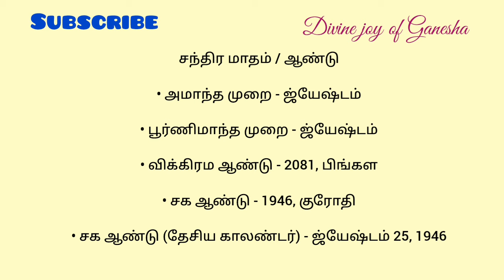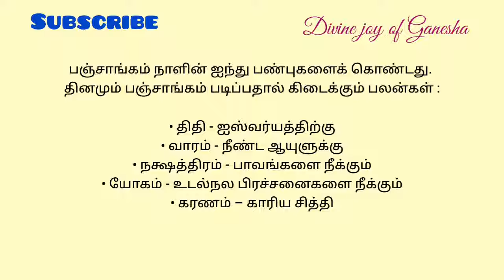Tamil Panchangam | June 15, 2024 | Today Panchangam - இன்றைய பஞ்சாங்கம்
Today tamil Panchangam | 15, june, 2024 | தமிழ் பஞ்சாங்கம் | Daily Panchangam Today

உ
卐 ௐ ॐ
✨️** நற்பவி ** Narpavi ** 🎊

குரோதி வருடம், ஆனி, aani,
june, ஜூன்,
saturday, சனிக்கிழமை, சனி, சனிவாரம்,
மந்தவாரம்,

Daily horoscope, Daily panchangam tamil, daily Tamil calendar, Tamil calendar today, Today's panchangam, தினசரி பஞ்சாங்கம், tamil horoscope, தமிழ் காலண்டர் மே 2024, june 2024,